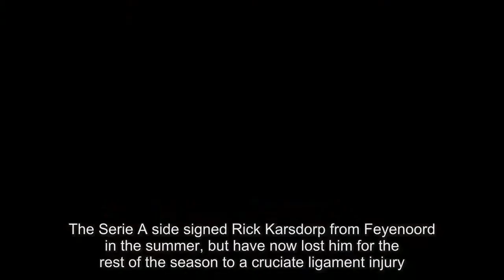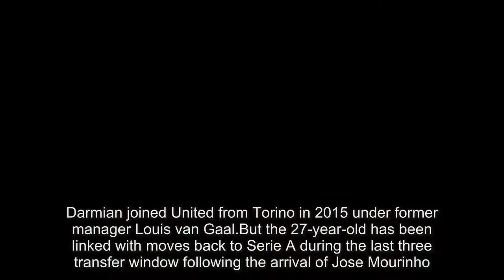Man United star Matteo Darmian wanted by Sevilla and Roma in £15million deal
SEVILLA will go head-to-head with Roma for Manchester United defender Matteo Darmian.The full-back has struggled to hold down a regular place in the starting lineup and looks surplus to requirements at Old Trafford.Roma looked to be in pole-position to take the Italian international back to his homeland in January on loan, with a view to a permanent summer deal.The Serie A side signed Rick Karsdorp from Feyenoord in the summer, but have now lost him for the rest of the season to a cruciate ligament injury.But SunSport have been told La Liga outfit Sevilla are prepared to match United’s £15million valuation.Unlike Roma, the Spaniards are ready to take Darmian on a permanent move in January without the need for six month loan stint.Darmian joined United from Torino in 2015 under former manager Louis van Gaal.But the 27-year-old has been linked with moves back to Serie A during the last three transfer window following the arrival of Jose Mourinho.Darmian has been used as an auxiliary left back at times while Antonio Valencia has become the first-choice right-back.But even his appearances on the left side of United’s defence have now been limited by the resurgence of Ashley Young who has been offered a new deal to extend his stay at the club.